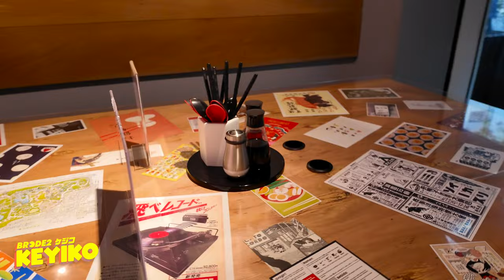Festín de RAMEN en Miau Miu ラーメンノオマツリ- BRCDE2 Keyiko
Acompaña a Manolo en esta aventura de comer muchísimo  ramen en Miau Miu, un restaurante ubicado en la Ciudad de México en donde los platillos son preparados con ingredientes de la más alta calidad y el sazón de Reina Imagawa, japonesa nacida en Tokio y radicada en México.

Además de ser restaurante, Miau Miu es una escuela intercultural donde se imparten clases de japonés, puedes aprender a preparar ramen y también tienen service de delivery en las aplicaciones más populares.

Vengan al RAMEN & DRAW con Manuel Tenedor el sábado 21 de septiembre, incluye menú completo, materiales de dibujo y diversión. :)

Visiten Miau Miu en Vicente Suárez #26, Col. Hipódromo Condesa, CDMX.

Itadakimasu :P

Sigue a @BRCDEvg para más contenido